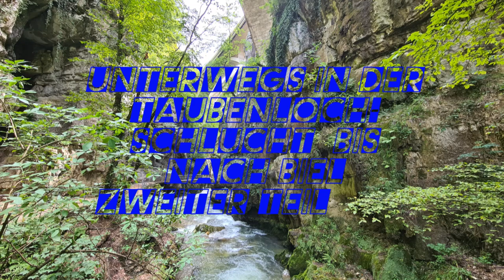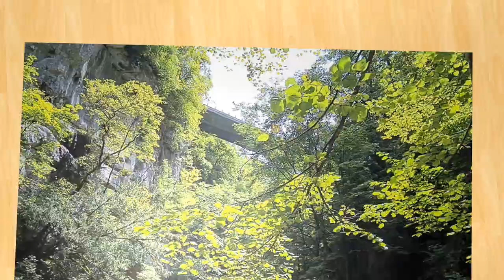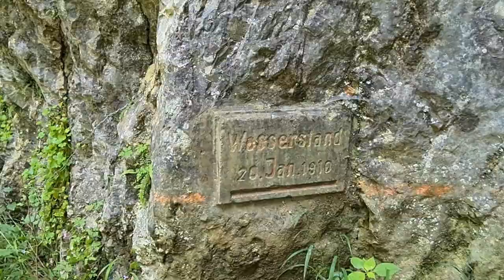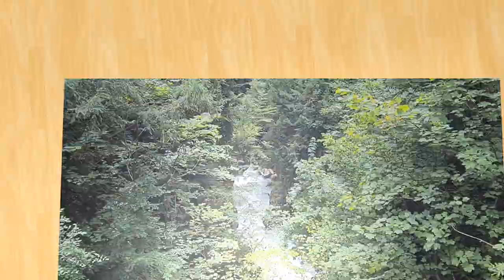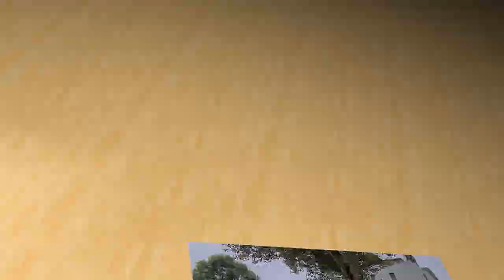Unterwegs in der Taubenlochschlucht bis nach Biel. Zweiter Teil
Jetzt geht meine Wanderung weiter von Frinvillier/Friedliswart der Schüss/Suze entlang durch die Taubenlochschlucht. Fast die ganze Wandertour liegt im Parc régional Chasseral ein sehr schöner Naturpark. Die Taubenlochschlucht ist wirklich sehenswert  aber leider nicht so lang. Am Ende der Schlucht treffe ich schon auf Vororte von Biel, nämlich Bötzingen von dort geht die Wanderung weiter der Schüss entlang nach Champagner bei Biel. Nachdem ich Biel/Bienne erreicht habe fließt die Schüss auch schon in den Bielersee hinein, dort endet meine Wanderung,